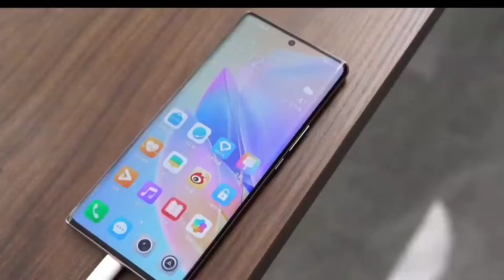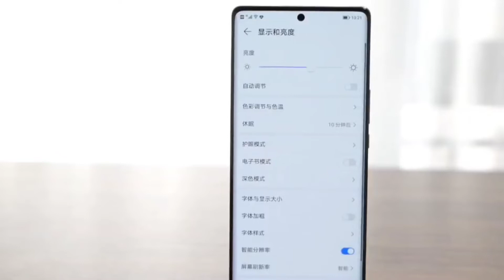Honor 60 SE - It's Look like iPhone 13 Pro || यह i phone 13 नही है 😯😱 तो कोनसा फोन है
Honor 60 SE - It's Look like iPhone 13 Pro | Honor 60 SE Unboxing And First Impression

Honor 60 SE mobile was launched on 8th February 2022. The phone comes with a touchscreen display. Honor 60 SE comes with 8GB of RAM. Honor 60 SE 5G expected price in India starts from ₹24,990. Take a look at Honor 60 SE 5G detailed specifications and features. The Honor 60 SE supports proprietary fast charging.

Honor 60 SE Unboxing & Quick review : is video mein mene Samsung ke taraf se aane wale new phone Samsung Honor 60 SE jo ki under 24,899 mein aane wala smartphone kya khas hai kya features hai kya ye phone value for money hai chaliye jante hai is video mein.

Is under 25k mein aane wale smartphone mein aapko big battery life aur kaisa hai ismein gaming , kaisa hai camera , display kaisa hai kya khas hai sab kuch bataunga is video mein hope aapko pasand aayega.

Cover topics :-

Listen ad-free with YouTube Premium
Song                                      Board Games For One
Artist                                     Single Friend
Album                                   Board Games For One